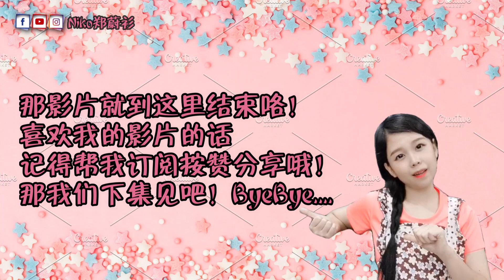耗油鸡翅锅 OYSTER SAUCE CHICKEN WINGS POT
❤️想看更多食谱欢迎到我频道